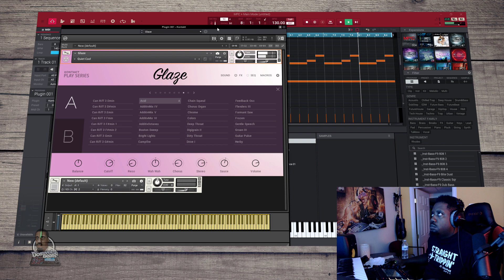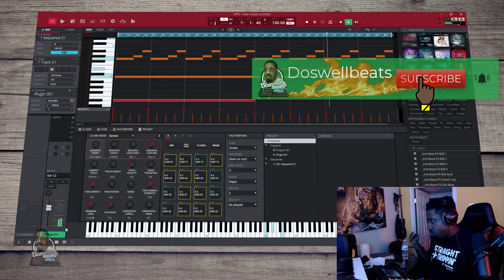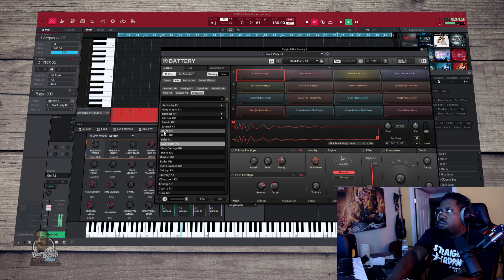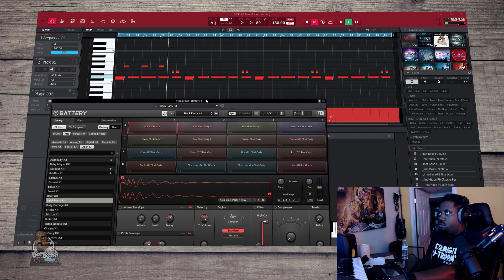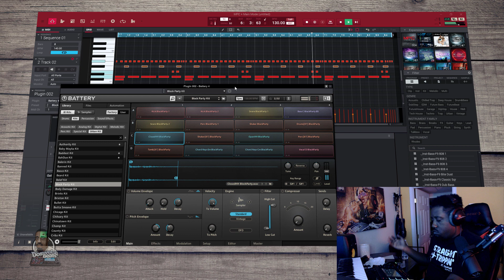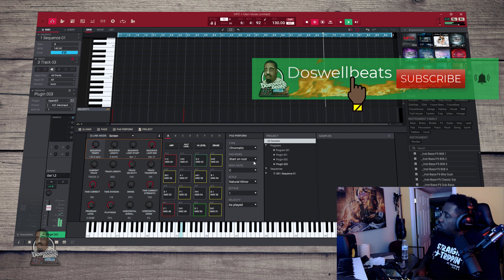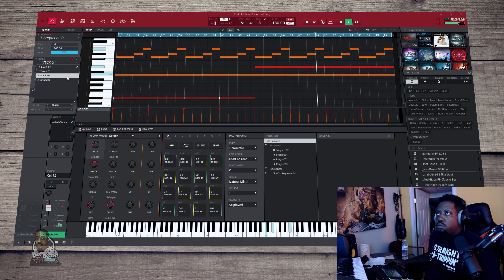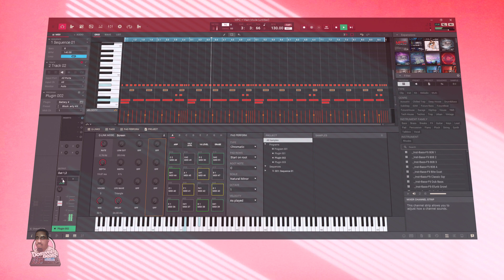Working with Native Instruments VST | MPC Software 2.10.1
doswellbeats working with native instruments vst | MPC software 2.10.1. working with native instruments. Native instruments and akai mpc software. Native instruments Mpc software. native instruments battery and native instruments glaze was used to creat this beat.